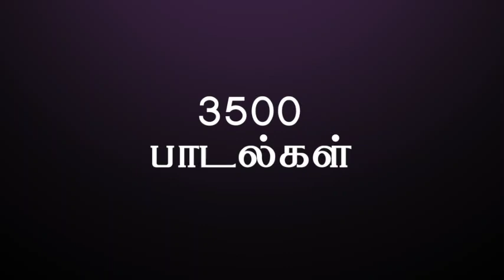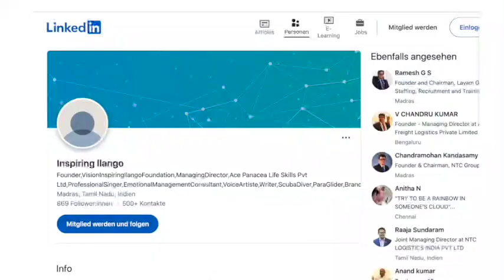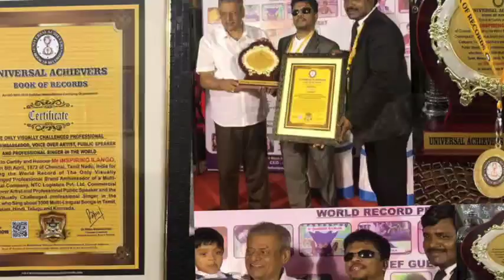World Nurses Day - TwinTech Healthcare Academy - Dr.Inspiring Ilango- Emotion Management Consultant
Chief Guest - World Nurses Day - TwinTech Healthcare Academy - Dr.Inspiring Ilango-  Emotion Management Consultant
Healthy morning my dearest friends, On this important day, the 5th of May 2024, we gather here to celebrate the noble spirit of nursing and to honor those who embody its essence.
It's a privilege to stand before you all, especially at the background of the International Nurses Day, which we will commemorate on the 12th of May 2024.
Before we proceed further, I must extend my heartfelt gratitude to doctor Kumar, whose introduction paved the way for our connection with Dr. A. Mahalingam, the driving force behind TwinTech Academy.
Dr. Mahalingam's unwavering commitment to humanity's welfare, his meticulousness, and his unconditional support for initiatives like Vision Inspiring Ilango Foundation, have left an indelible mark in our hearts. From our first interaction, his warmth and genuine passion have shone through, earning him the moniker AM, the morning star, a beacon of hope and inspiration.
That is why he is A.M, that is A. Mahalingam.
I must also acknowledge Dr. Mahalingam's spouse, senior nurse S. Jayalakshmi, who stands as an ambassador of all the dedicated nurses tirelessly working for the welfare of their patients. Their selfless service is the backbone of our healthcare system, often going unrecognized but never unappreciated.
I extend my gratitude to the beloved Professor R. Ramakrishnan, the Director of TwinTech Academy, for his invaluable contributions to this event.

It was Dr. Mahalingam's vision and determination that brought us all together today, to recognize and honor the twenty rural healthcare nurses who have devoted themselves to the noble cause of serving their communities with compassion and dedication.
My journey to this podium has been deeply influenced by personal experience. In February 2021, I found myself in the ICU of a private hospital in Chennai, battling an unforeseen health crisis.
It was during that trying time that I experienced firsthand the extraordinary care and compassion of nurses like Jenifer and Priya. Their dedication and skill transformed my ordeal into a journey of hope and healing, reminding me of the profound impact nurses have on our lives. I see the nurses Jenifer and Priya in all the 20 nurses to be awarded now.
Today, as we gather to honor these twenty exemplary nurses, I am reminded of the debt of gratitude we owe to all nurses who selflessly serve their patients day in and day out. Theirs is a vocation of compassion, resilience, and unwavering dedication, often performed in the shadows but deserving of the highest praise. I, along with my family, feel privileged to be part of this momentous occasion, surrounded by individuals whose selfless service embodies the true spirit of nursing. As we celebrate their achievements today, let us also reaffirm our commitment to supporting and uplifting the nursing profession, ensuring that their invaluable contributions continue to enrich and inspire us all.
My dearest nurses, whenever you feel low due to professional occupational hazards, recite this Thirukkural, “Kudi Seyvaarkku Illai Paruvam; Madi Seydhu Maanam Karudha Kedum.”
Meaning:
There are no time, indolence and dignity constraints for persons working to uplift a family or society.
During mentally and physically disturbing period, pause, breathe deeply and dissect your emotions!
You would become self-aware.
You would manage your negative emotions.
Therefore, your emotions will not manage you.
You will manage your emotions.
When you have no control over the happenings, there is no point in worrying.
Similarly, when you know that you can win over a situation, there is no point in worrying.
So, this impeccable clarity of handling your positive and negative emotions consciously is Emotional Intelligence.
In conclusion, let us carry forth the spirit of gratitude and appreciation beyond this ceremony, honoring the dedication and sacrifice of nurses not just today, but every day.
Together, let us build a future where the noble calling of nursing is celebrated and cherished, ensuring a healthier and more compassionate world for generations to come.
With unconditional love,
Dr. Inspiring Ilango
Emotion Management Consultant
Managing Director
Ace Panacea Life Skills Private Limited.
Managing Trustee
Vision Inspiring Ilango Foundation.